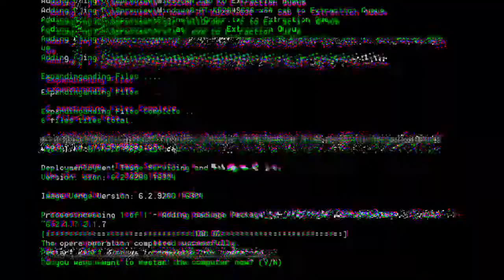All 4 Goals ● Edno Cunha ● Tigres UANL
Nome : Edno Roberto Cunha
Nacionalidade : Brasileiro
Apelido : PelÉdno
Jogos pelo Tigres :  22 Jogos
Gols pelo Tigres :  4 Gols

📲 PROGRAMAS USADOS NA EDIÇÃO

📱KineMaster
📱CPU GAMER i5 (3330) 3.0GHz
    PLACA MÃE GIGABYTE
    PROCESSADOR INTL i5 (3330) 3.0GHz
    8GB MEMÓRIA DDR3
    SSD 120 GB
    HD 160GB
    VGA GFORCE GTX 760 2GB
    FONTE GAMER 550w REAL
    WINDOWNS 10

🔎OUTROS CANAIS